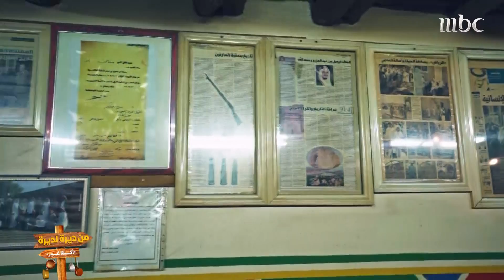استقبال أهالي تنومة الطيبين وضيافتهم الحلوة مع الشيف عدنان والشيف سما